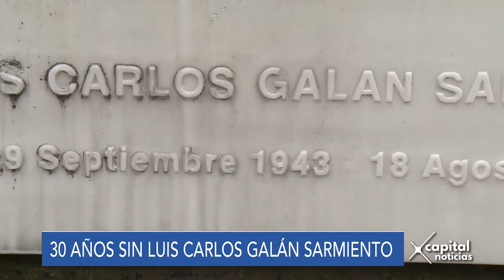Esta fue la última conversación que tuvo Galán con su hijo